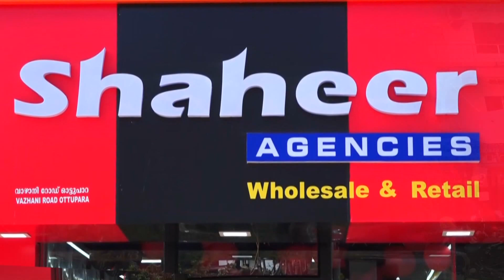മുണ്ടത്തിക്കോട് ഗവ. ആയുർവേദ ഡിസ്പെൻസറിക്ക് NABH അംഗീകാരം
VCV NEWS

VCV NEWS CHANNEL
Wadakkanchery, Thrissur